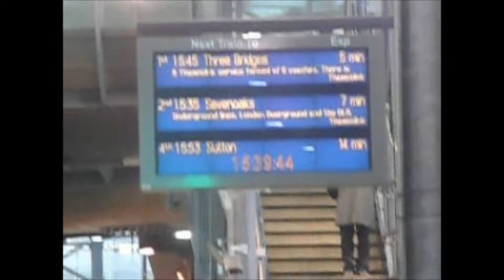Series 1 Episode 7: Farringdon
On the way back from a trip to Clapton I asked my mother if I could film some trains at Farringdon station and she was fine with that so I spent a bit of time at Farringdon seeing various Thameslink services. Enjoy!